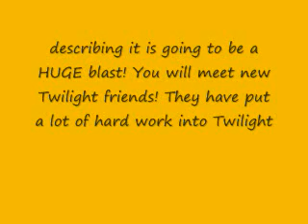Twilight Night at Dubois Diner in Pennsylvania!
Please Watch this video! IMPORTANT!